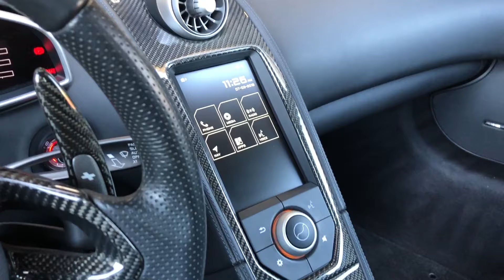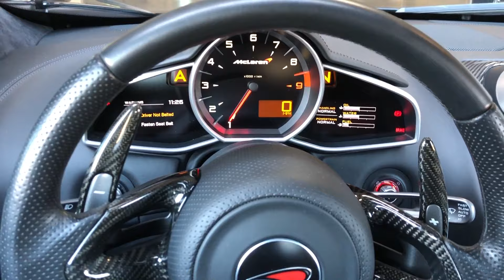2946A | 2012 McLaren MP4-12C Coupe | For Sale Scottsdale, AZ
VIN: SBM11AAA6CW001242